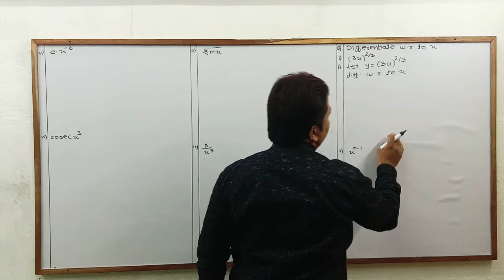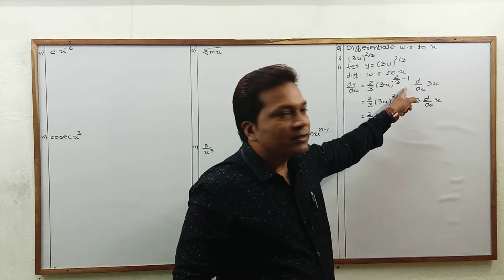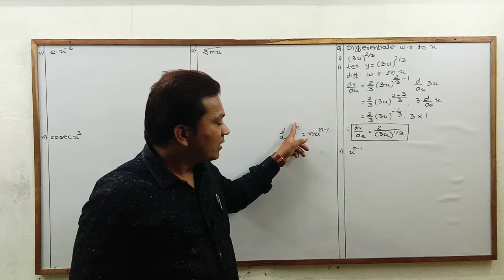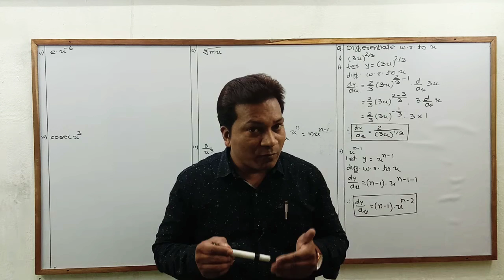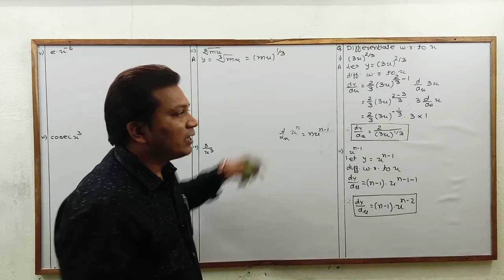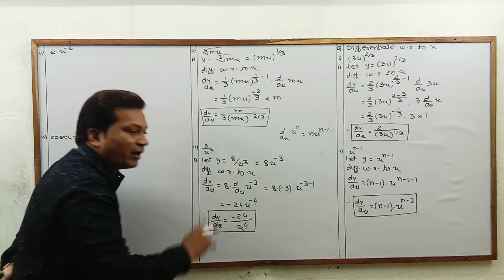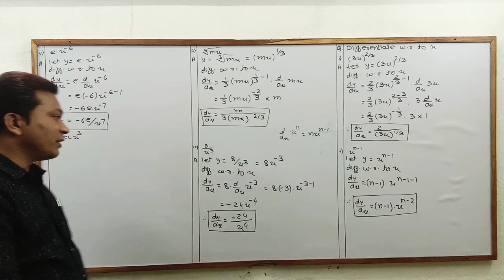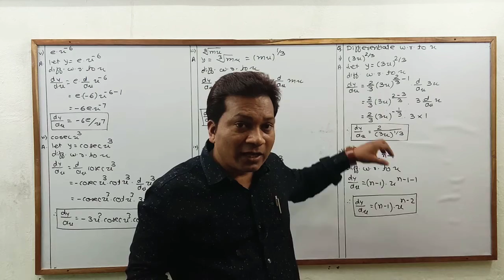Derivatives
Problems on Basic Formulae of Derivatives